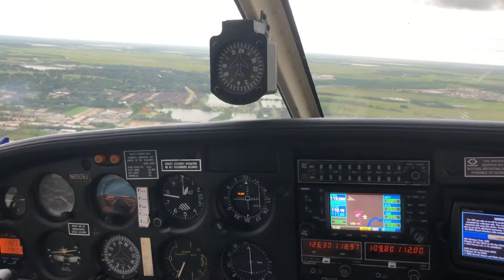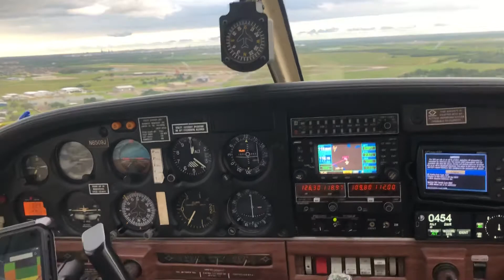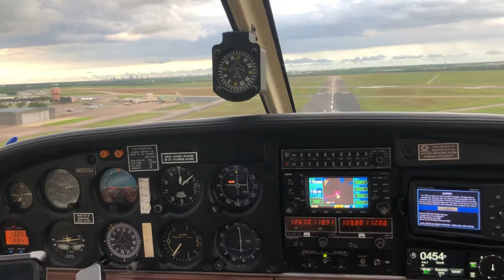In bound KBPT